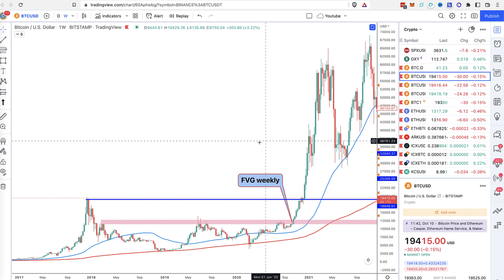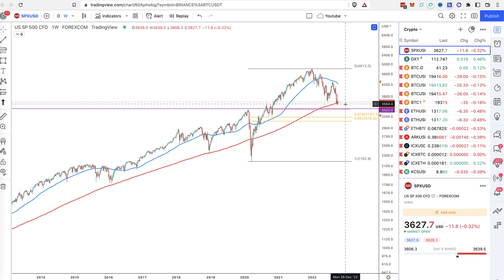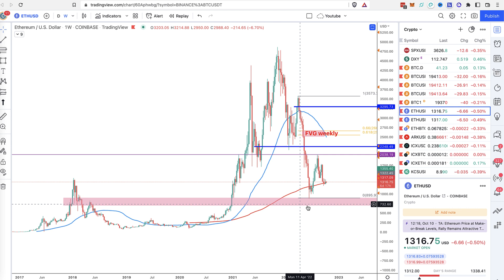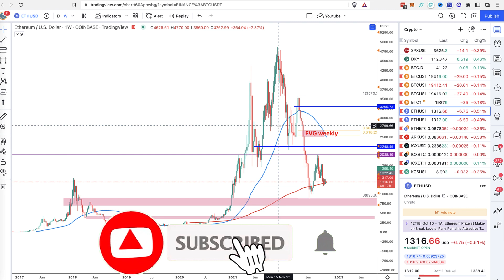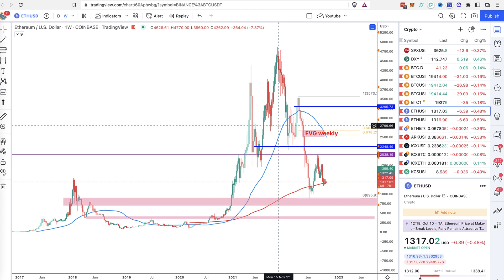Bitcoin Update - BIG MOVE COMING!?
📺Essential Videos📺

- TIMESTAMPS -

Intro 00:00
Bitcoin Chart 01:24
SPX Chart 04:50
ETH Chart 06:44

⛓️ 🔗 Useful Links 🔗 ⛓️

►Tradingview.com